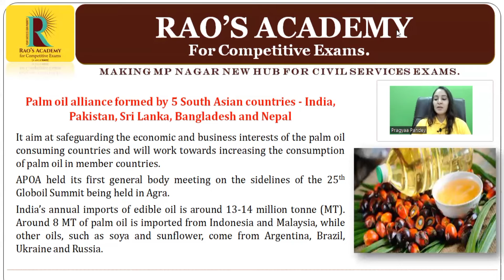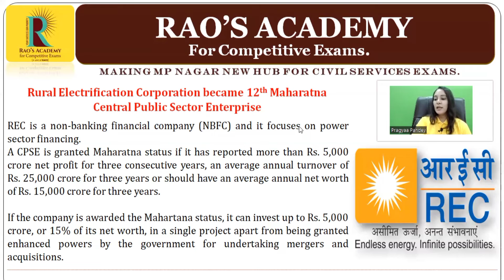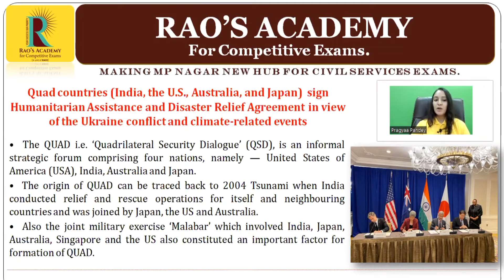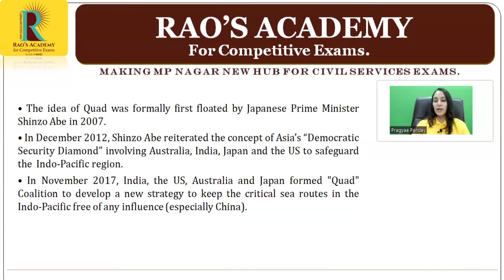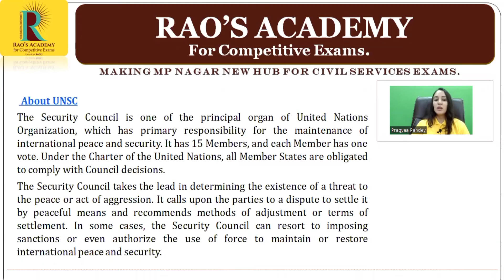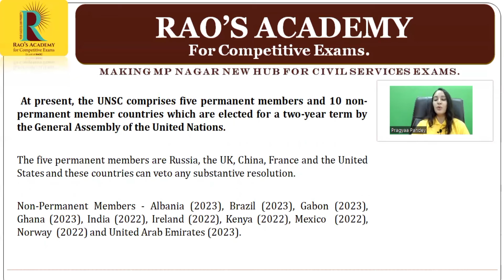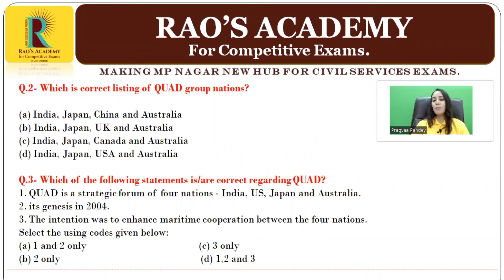Daily News Review | 24th September 2022 | Current Affairs | Rao's Academy Bhopal | DNR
In this lecture, we discuss the important news articles for 24th September 2022 that are relevant for the UPSC Civil Services Examination. The aspirants are advised to watch the entire video lecture for a better understanding of Current Affairs articles by our Daily News Review.

Rao's Academy for competitive exam provides you the best platform for preparation of Civil Services.
Watch this video from the house of Rao's Academy covering the inside-out concepts of UPSC & MPPSC syllabus.

We at Rao's Academy will make your concepts clear and structure your brains to take up any questions relating to daily current affairs topics.

Open! ✅ Hurry Now!!

for more updates.

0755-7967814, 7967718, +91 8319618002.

You can get in touch with our institute at :
R-26, Zone-II, Opp. Railway Track, M.P. Nagar, Bhopal